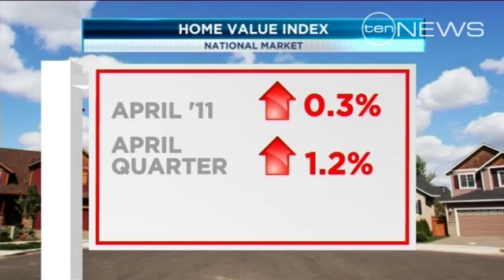Sydney property buoyant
Sydney property prices have defied the nation wide trend of steep falls in home values.